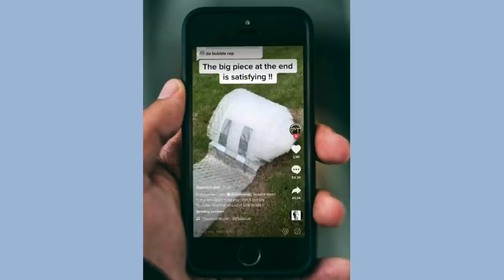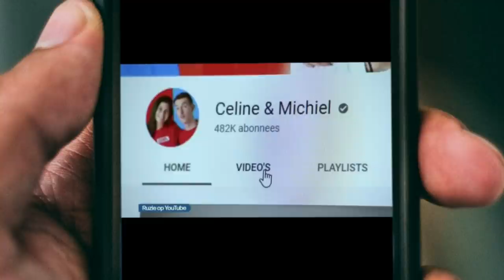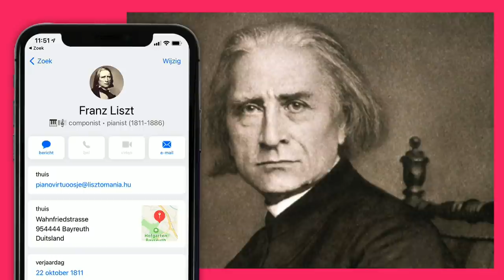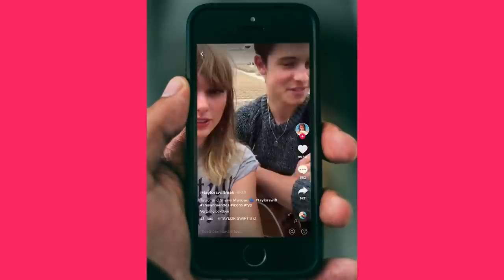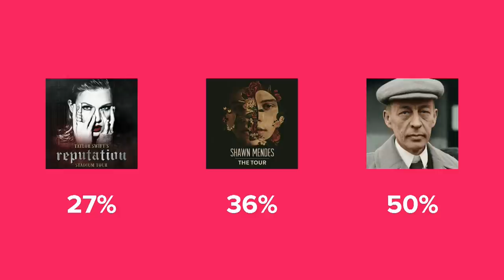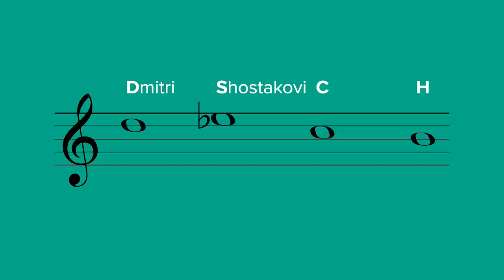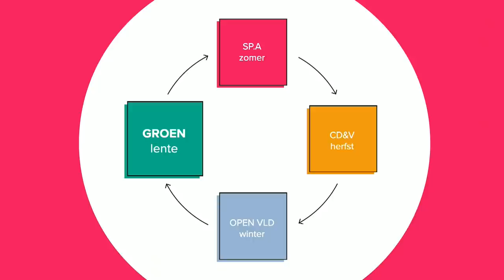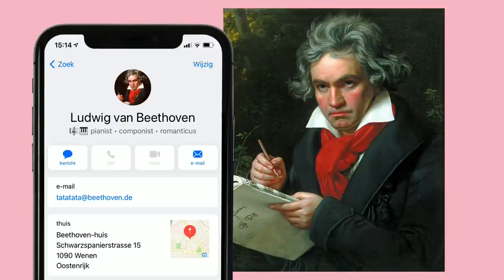Wat heeft Billie Eilish met Vivaldi te maken? | Iedereen Klassiek on Tour (Sander De Keere)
Wat hebben Billie Eilish en Jason Derulo met Vivaldi en Bach te maken? Klara-presentator Sander De Keere zoekt het uit in een lesuur over klassieke muziek: Iedereen Klassiek On Tour.